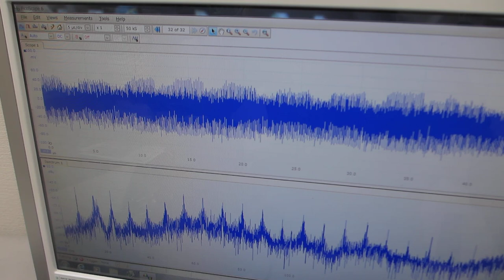非線形共振型超音波発振プローブの伝搬特性（超音波システム研究所）